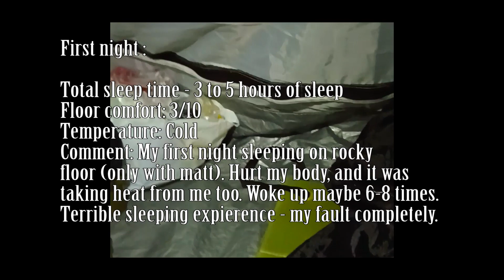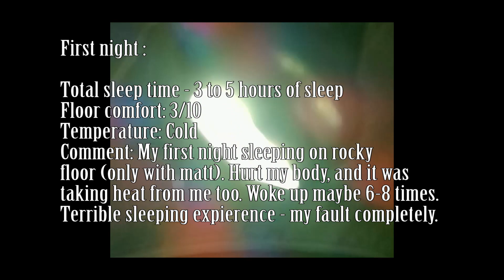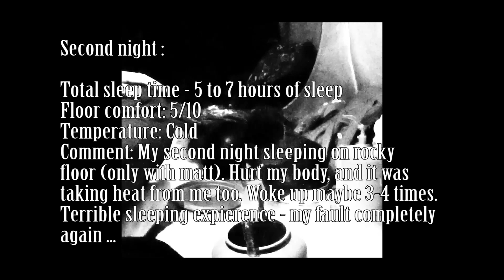Hike and Camp Norway Part 1